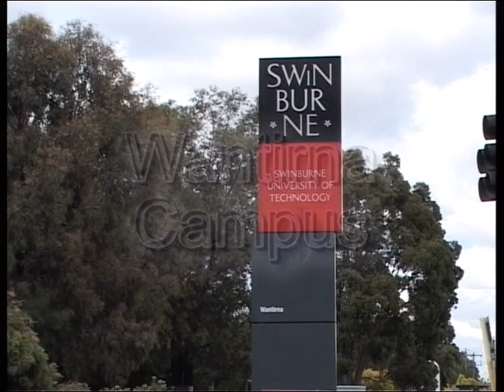Masters Graduation Ceremony 2006